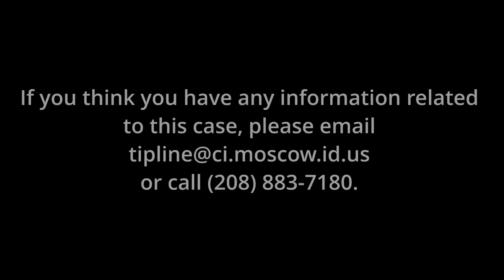THE UNIVERSITY OF IDAHO KILLINGS: What we Know so Far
What are your thoughts on this case so far? Let's discuss in the comments.